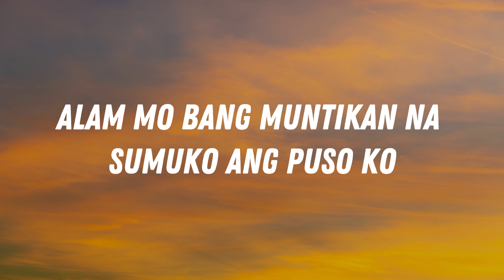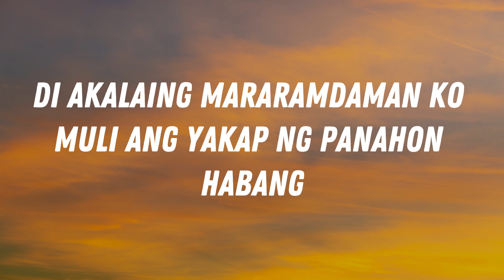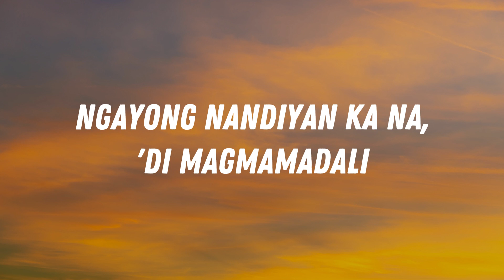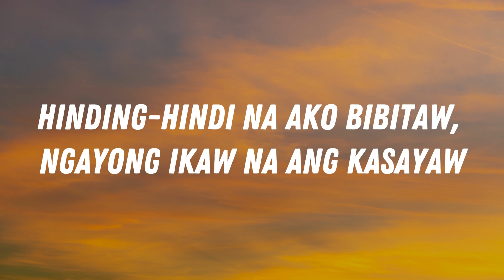Dilaw - Maki (Lyrics)